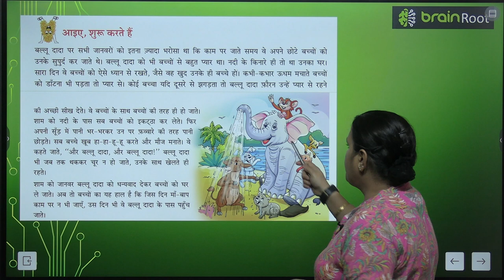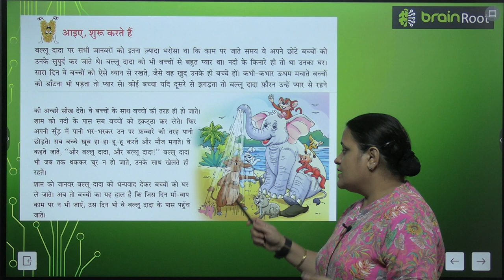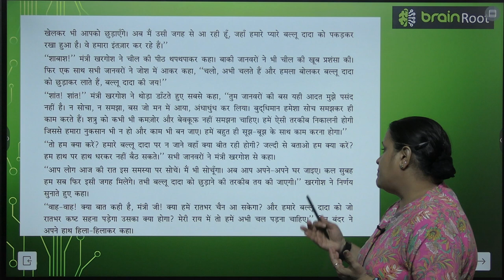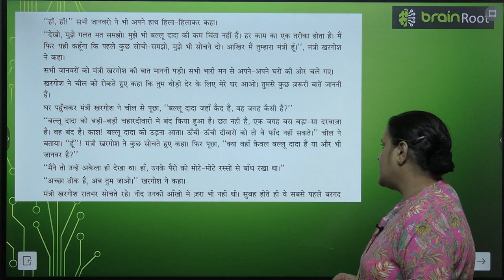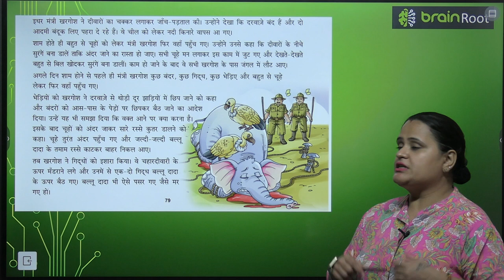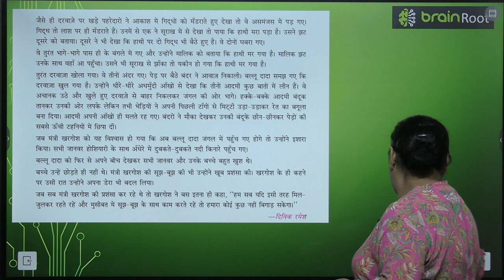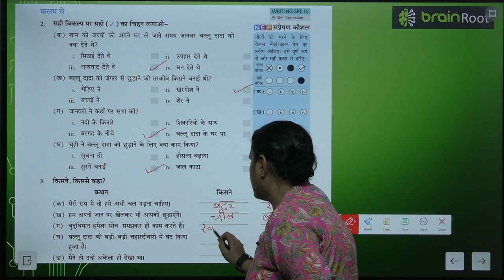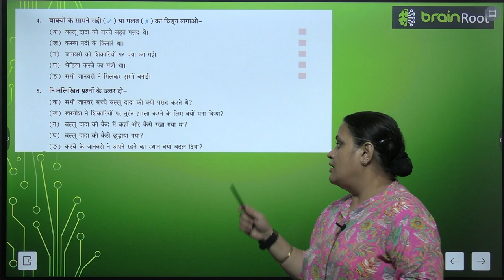BRAIN ROOT TARANG CLASS 6 CHAPTER 11 BALLU DADA KO CHUDAA LIYA GAYA